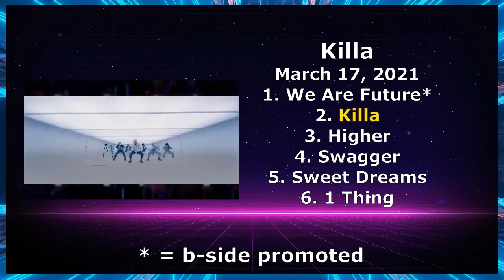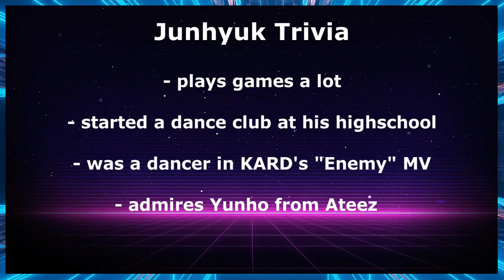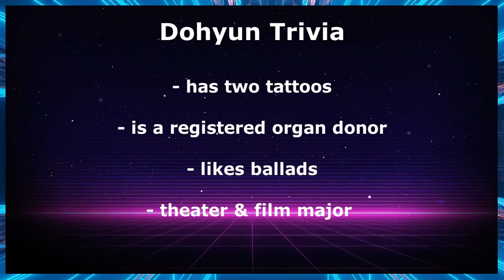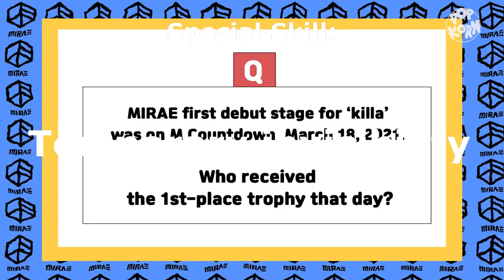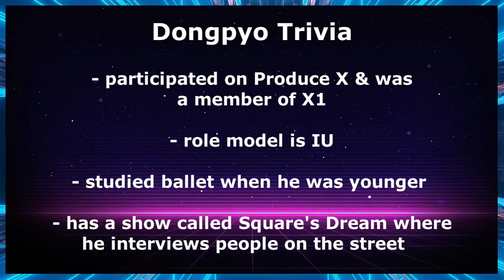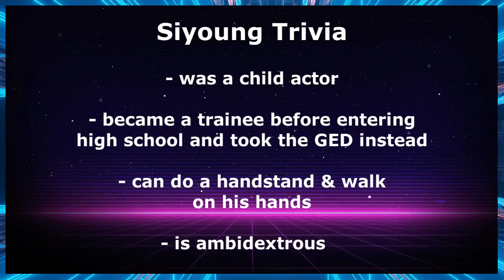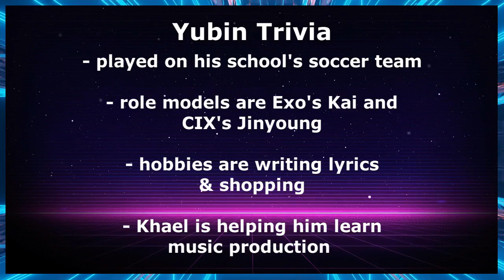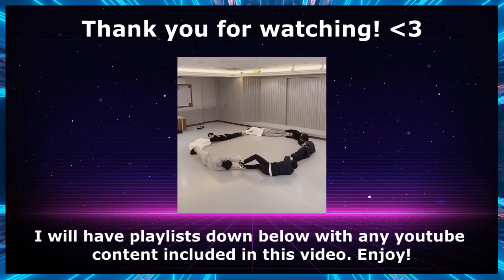New Mirae Guide 2023